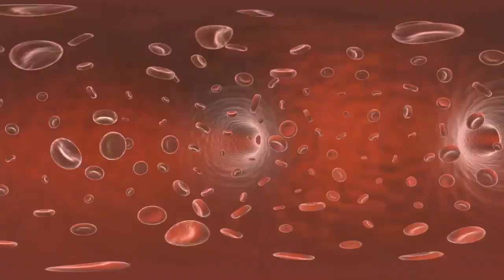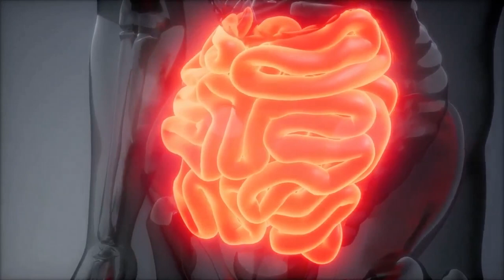What Does Cranberry Juice Do To Your Body | Health Benefits Of Cranberry Juice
In this video we look at what does cranberry juice do to your body and the associated health benefits of cranberry juice.